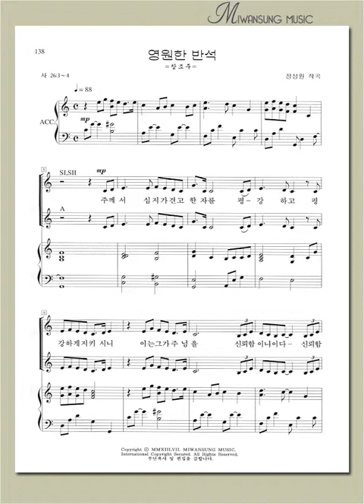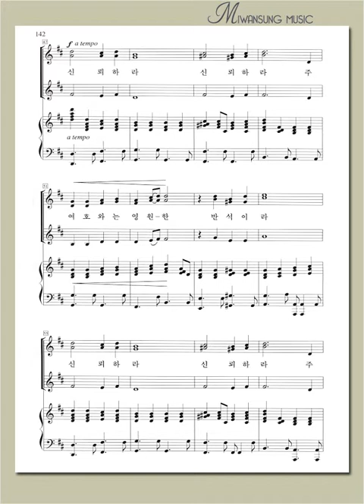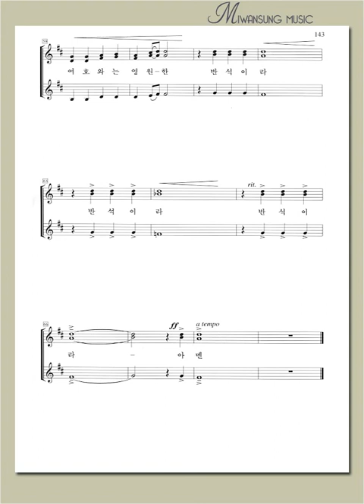여성성가곡집 21 / 영원한 반석